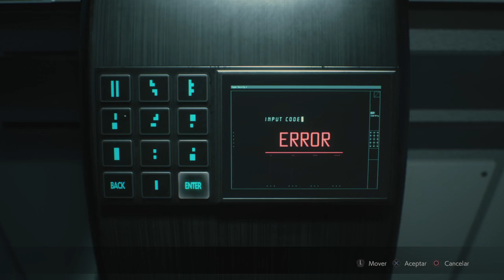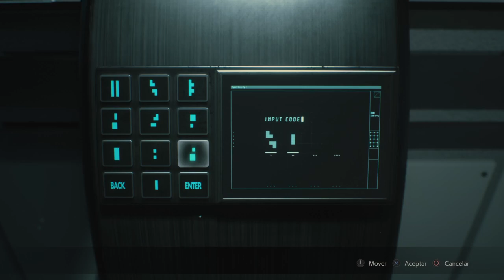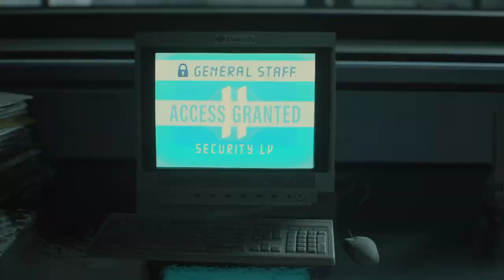Resident Evil 2 Remake